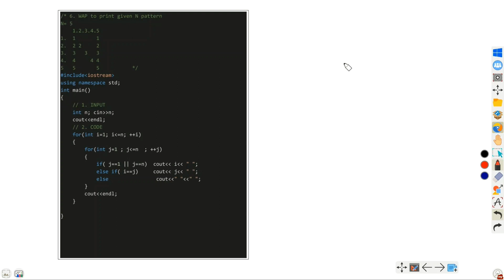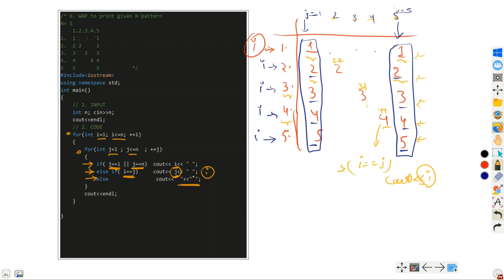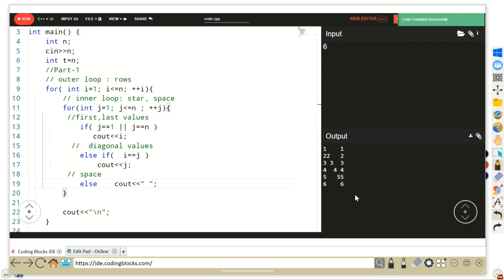Number Pattern 'N' (Pattern-6 in C++)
In this video we will cover the Pattern Programming from the very basics.
We will cover 7 Pattern Programming Questions.